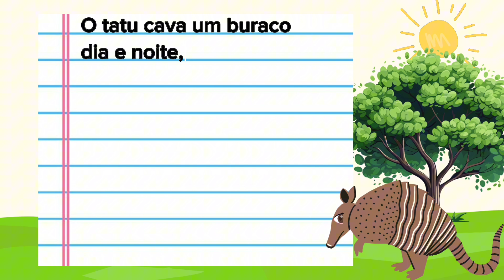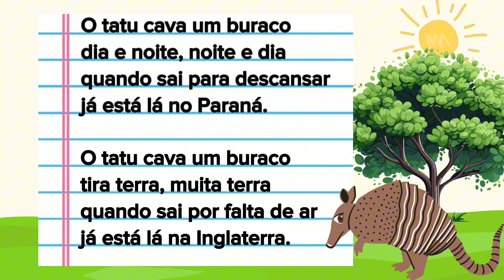APRENDA LER E ESCREVER | leitura de texto para crianças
aprenda ler e escrever infantil
leitura para crianças
aula de leitura infantil
alfabetização infantil